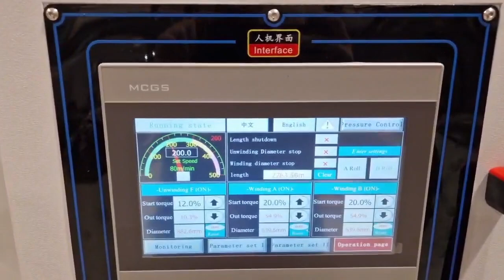BINBAO SLA1600 Kraft Paper Slitter Rewinder Machine at Customer Factory in Bosnia and Herzegovina